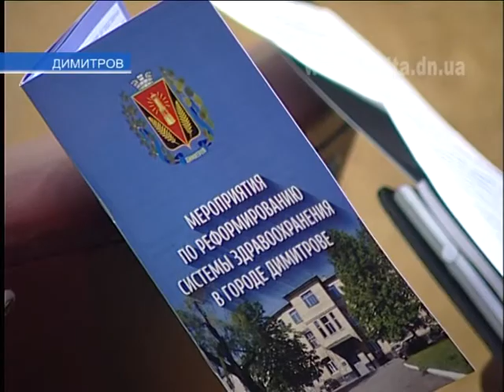Димитровский горсовет провёл внеочередную выездную сессию... в больнице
Димитровские депутаты, чтобы рассмотреть вопросы, требующие оперативного решения, собрались на внеочередную, 65-ю сессию городского совета. К тому же, провести заседание решили вне стен исполнительного комитета.